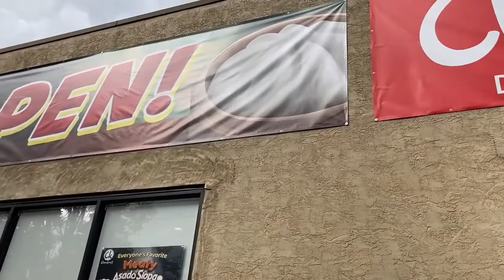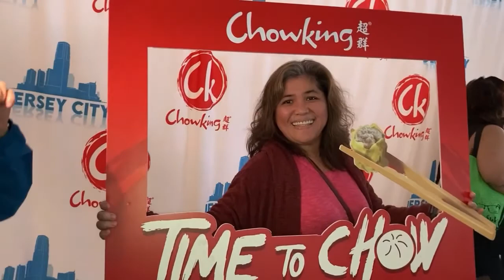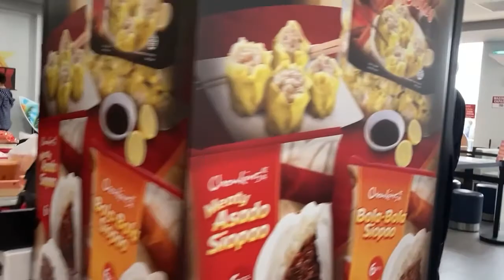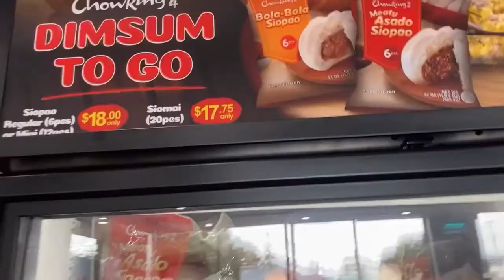May CHOWKING na sa New Jersey